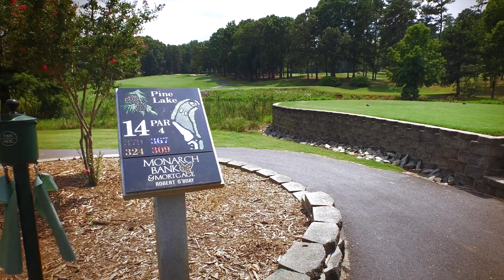Pine Lake Country Club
Discover the beauty of Pine Lake Country Club in Mint Hill, NC.